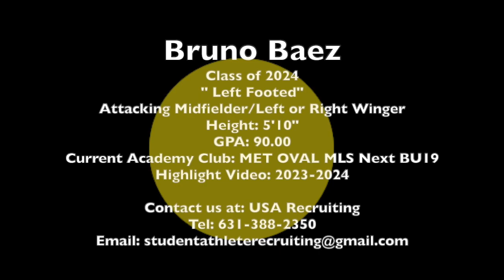Bruno Baez-"Left Footed" - 5'10" Attacking Midfielder/Winger - Class of 2024- Met Oval MLS Next BU19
Bruno Baez
GPA: 90.00
Height:  5'10"
Position: Attacking Midfielder/Right or Winger
Class of 2024
Academy Team: Met Oval MLS Next BU19